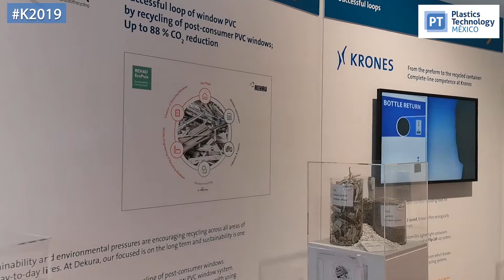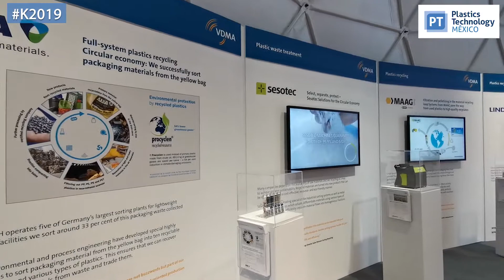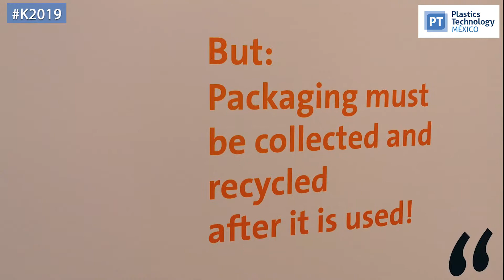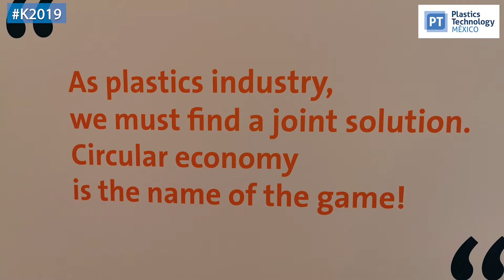Foro de Economía Circular de la VDMA en la K 2019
El plástico es valioso hasta como residuo. El concepto de Economía Circular se discute en la industria del plástico como el camino hacia el futuro, pero, ¿qué significa realmente liderar a los plásticos en un círculo? ¿Qué pasos son decisivos? Estas y otras preguntas tienen respuesta en la muestra organizada por la Asociación.